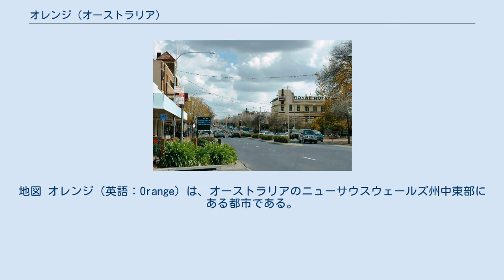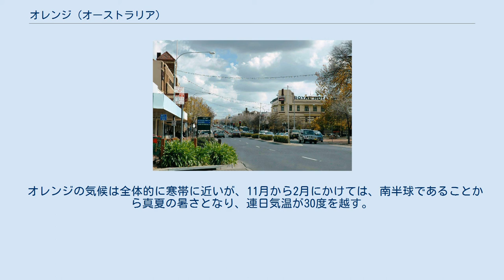オレンジ (オーストラリア)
地図 オレンジ（英語：Orange）は、オーストラリアのニューサウスウェールズ州中東部にある都市である。
 1946年に市制が施行され、シドニーの西北西254 kmの地点に位置するオレンジは、牧羊、混合農業、果樹栽培等の中心地として知られており、海抜は863.2 mと、オーストラリアの中で最も高い。
 「オレンジ」という地名は、オランダのオレンジ公ウィリアムに敬意を示して名付けられたことが由来である。
ちなみに、ちなみに、詩人のバンジョー・パターソンはこの地区の近くで生誕した。
 1972年には、東に55 km離れたバサーストと共に、成長拠点都市に指定された。
 オレンジで新鮮な農作物が栽培される主な理由は、気候が比較的寒冷であることや、標高が非常に高いこと、海抜が肥沃な火山灰土で土地が形成されていることなどである。
そのため、新鮮で美味しい農作物が生産しやすく、人々から高い評価を受けている。
 農作物の種類は、核果、羊乳のチーズ、キノコ、小麦など様々だが、中でも有名なのはブドウを中心とする果樹の栽培であり、80以上のブドウ園・13のワイナリーを有するワインの生産地にもなっている。
なお、この地区でワイン用のブドウが本格的に生産され始めたのは1980年代である。
ブドウの他には、サクランボや洋梨、リンゴなども栽培されているとのこと。
 その他、オレンジでは牧羊等も行われている。
 オレンジでは主に、電気機械や毛織物（日系企業）等の軽工業が発達しており、工場誘致が進んでいるという。
近くには、金鉱のゴールドラッシュも存在する。
 オレンジの気候は全体的に寒帯に近いが、11月から2月にかけては、南半球であることから真夏の暑さとなり、連日気温が30度を越す。